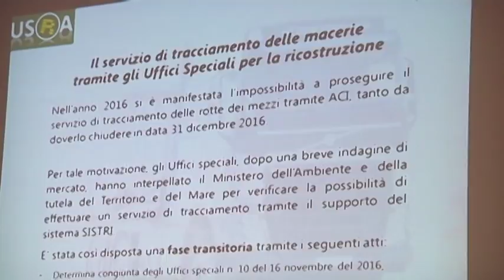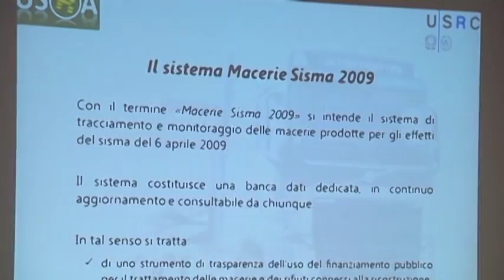Sistri, il sistema per gestire le macerie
Arriva Sistri, un sistema per tracciare le macerie del post sisma. Un sistema sperimentale e innovativo per L'Aquila che, volendo, potrà essere esportato. L'iniziativa, grazie all'accordo tra uffici speciali per la ricostruzione e ministero dell'ambiente